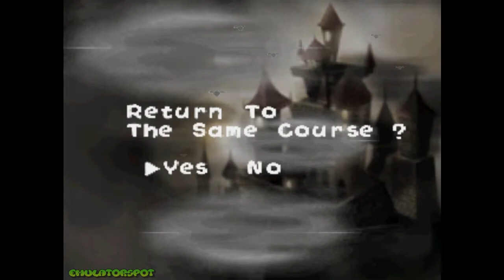Yoshi's Story - Gameplay Nintendo 64 HD 1080p (Project 64)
Publisher(s) Nintendo
Director(s) Hideki Konno

Yoshi's Story, released in Japan as Yoshi Story , is a side-scrolling platform game, published and developed by Nintendo for the Nintendo 64. It was first released on December 21, 1997, in Japan; March 10, 1998, in North America; and May 10, 1998, in PAL regions. It was re-released on the Wii's Virtual Console service on September 17, 2007, in North America; October 26, 2007, in PAL regions; and October 30, 2007, in Japan. This was the last home console Yoshi game released until Yoshi's Woolly World in 2015.

The Gameplay was made from Nintendo 64 emulator called Project 64, and some adjusts where made it for better performance.